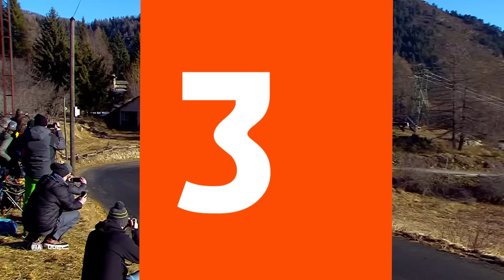Top 10 Crashes of the 2022 WRC Season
WRC rally crashes, mistakes and epic fails during the 2022 World Rally Championship season. Top 10 compilation of WRC rally mistakes, bad moments and WRC crashes from the World Rally Championship 2022. Skids, slides, roll overs and rally car wrecking moments from another dramatic season of the FIA World Rally Championship.

Nobody was seriously injured in any of these rally crashes, due to the incredible safety standards and life saving technology of modern WRC rally cars.

0:00 Intro
0:12 Gus Greensmith CRASH Catalunya Rally de España 2022
0:50 Elfyn Evans CRASH Rally New Zealand 2022
1:46 Adrien Fourmaux CRASH Rally Italia Sardegna 2022
2:25 Thierry Neuville  CRASH Croatia Rally 2022
3:17 Adrien Fourmaux CRASH Ypres Rally Belgium 2022
3:49 Oliver Solberg CRASH Rally Finland 2022
4:31 Craig Breen CRASH Ypres Rally Belgium 2022
5:01 Adrien Fourmaux CRASH Rallye Monte Carlo 2022
5:57 Kalle Rovanperä CRASH Ypres Rally Belgium 2022
6:28 Gus Greensmith CRASH Rally New Zealand 2022